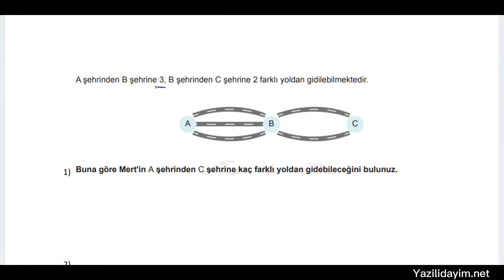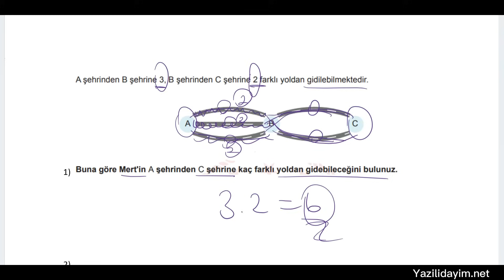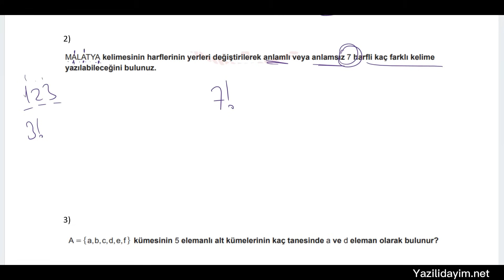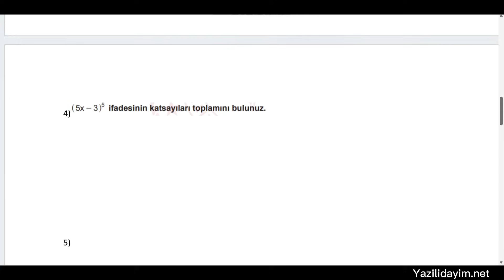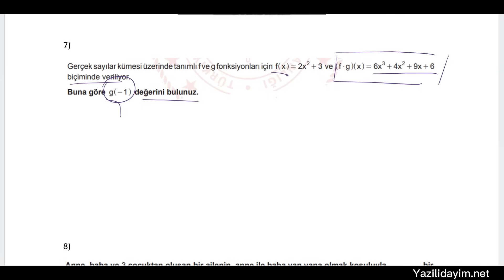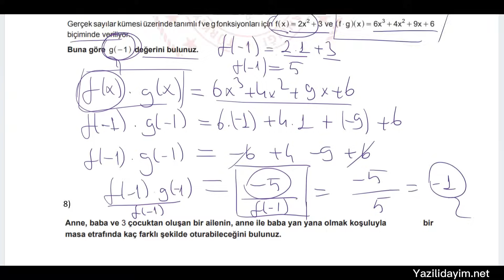10.Sınıf Matematik 1.Dönem 1.Yazılı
10.sınıf matematik 1.dönem 1.yazılı
10. sınıf matematik 1. dönem 1. yazılı
10.sınıf 1.dönem 1.yazılı matematik
10. sınıf 1. dönem 1. yazılı matematik
10.sınıf mat 1.dönem 1.yazılı

bugün sizlerle tüm liselere uygun ( fen lisesi anadolu lisesi imam hatip lisesi ) 10.sınıf matematik 1.dönem 1.yazılı sınav ını cevap landırdık.

10.sınıf matematik 1.dönem 1.yazılı
10.sınıf 1.dönem 1.yazılı matematik
10.sınıf fen lisesi matematik
10.sınıf fen lisesi matematik 1.dönem 1.yazılı
10.sınıf anadolu lisesi matematik
10.sınıf anadolu lisesi matematik 1.dönem 1.yazılı
10.sınıf mat 1.dönem 1.yazılı
10.sınıf 1.dönem 1.yazılı mat
10.sınıf fen lisesi 1.dönem 1.yazılı matematik
10.sınıf anadolu lisesi 1.dönem 1.yazılı matematik
10.sınıf imam hatip lisesi 1.dönem 1.yazılı matematik
10.sınıf matematik
10.sınıf matematik yazılı
10.sınıf mat sınavı